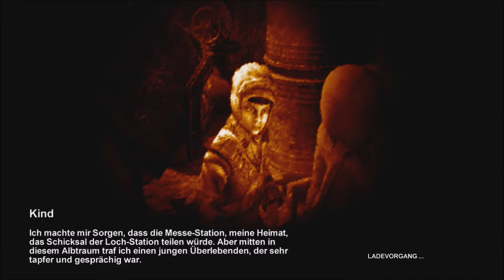Let's Play Metro 2033 12 - Die letzten Verteidiger der Menschheit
Bei der Loch-Station angekommen,sehen wir einige Menschen, die den Zugang zur Station verteidigen. Hierbei handelt es sich um die Kinder des Untergrunds und wir sind für diese Folge eines ihrer Mitglieder. Können wir die Linie gegen Norsalis und andere Mutanten halten?

Infos zum Game:
Publisher: THQ
Entwickler: 4A Games
Art: Ego-Shooter
USK 18